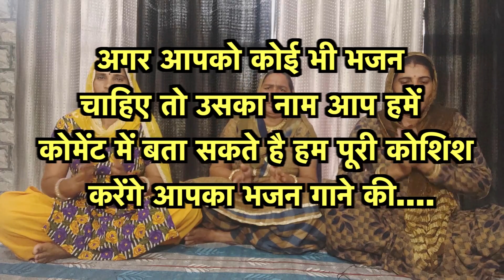थारी ख़ातिर तो कान्हा बाग लगायो रे घूमन के मिस आओ तो सही होली खेला रे